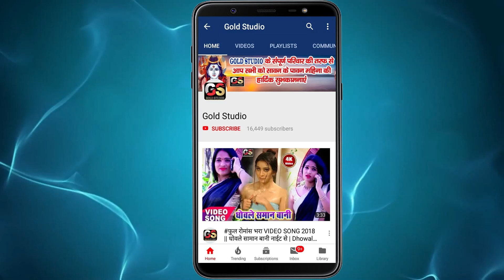आ गया हर आर्केस्ट्रा में बजने वाला गाना - रे छौरी कछीया खंगार ले - Sonu Bhojpuriya - New Bhojpuri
Song : Re Chhouri Kachhiya Khangar Le
Singer : Sonu Bhojpuriya
Lyrics : Upendra Ujala